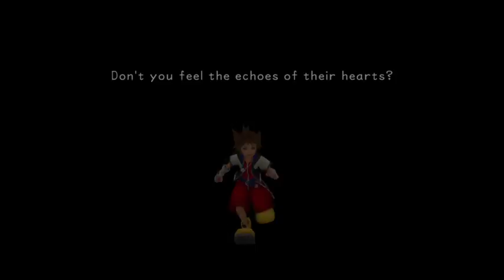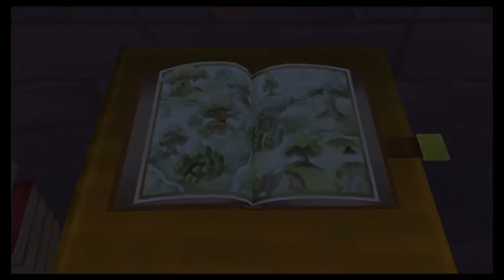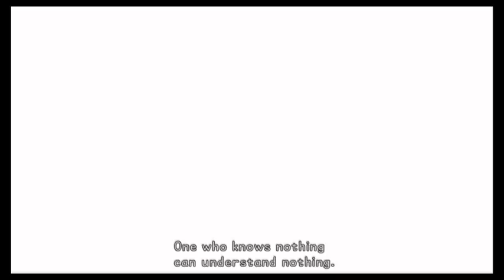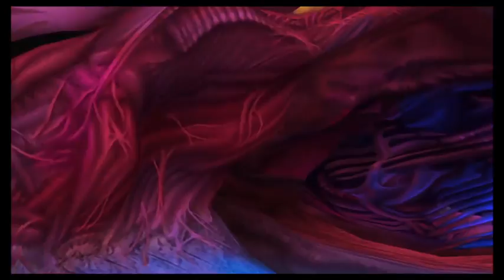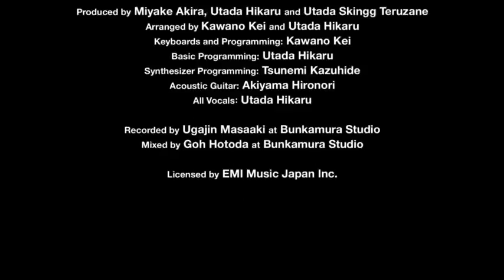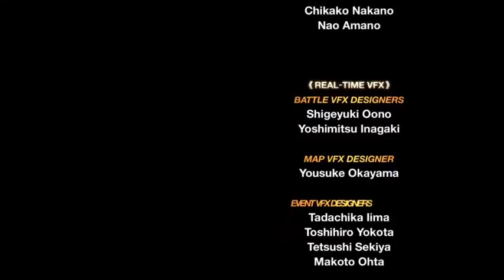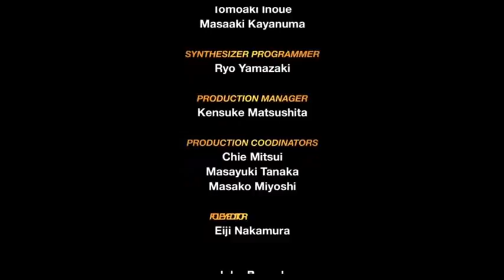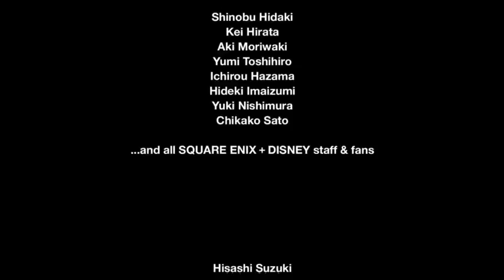Vince's Nostalgia Time (Final)